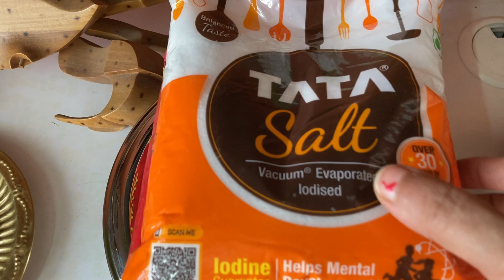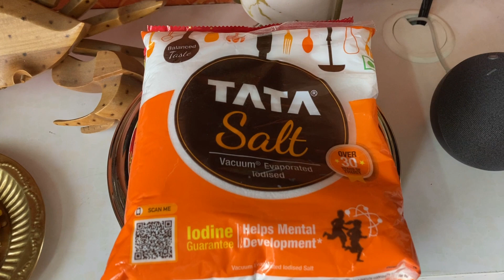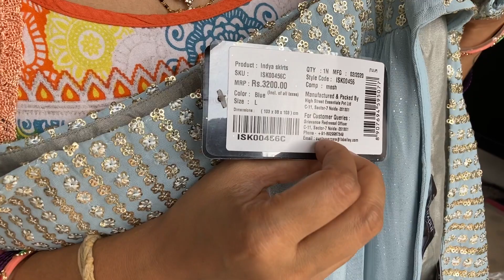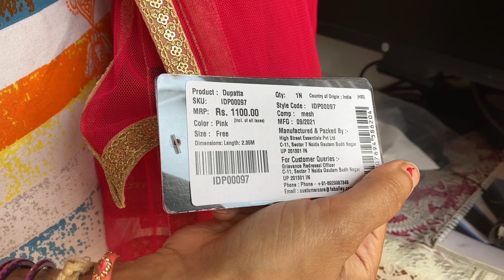ଦୀପାବଳି ରେ ମା ଲକ୍ଷ୍ମୀଙ୍କୁ ଖୁସି କରିବା ପ୍ରୟାସ |ଦୁଇ ଦିନ ପାଳିଲୁ ଦେବାଲି |Diwali 2021 Vlog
1. Indya Women's Saree Blouse

2. Indya Synthetic Skirt Bottom

3. Indya Beige Mukaish Kingari Gota Mesh Dupatta, Free Size

4. Indya Fuchsia Gold Lace Border Net Dupatta, Pink, Free Size

5. Indya Mustard Embroidered Scalloped Net Dupatta, Yellow, Free Size